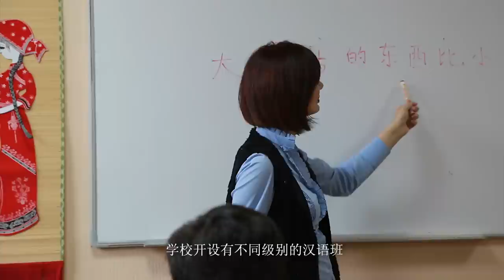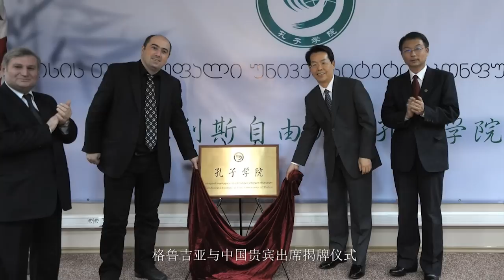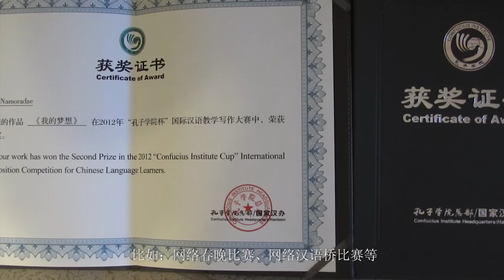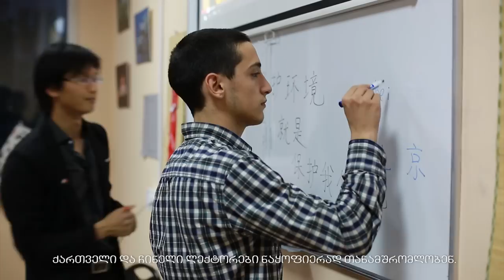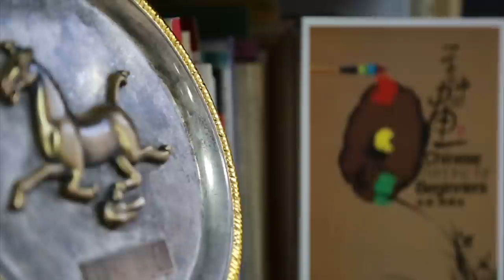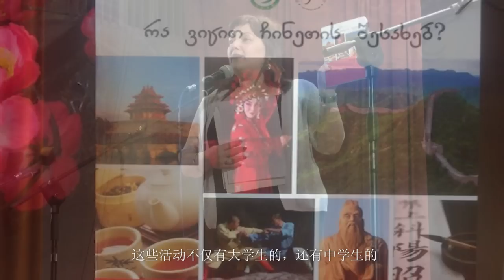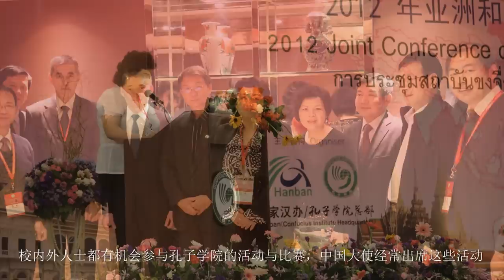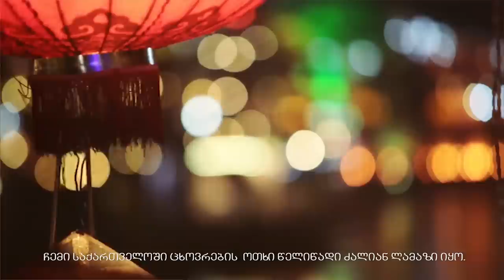Confucius Institute at Free University of Tbilisi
თბილისის თავისუფალი უნივერსიტეტის კონფუცის ინსტიტუტი.
ჩინური ენისა და კულტურის ცენტრი საქართველოში.
Center of Chinese Language and Culture.